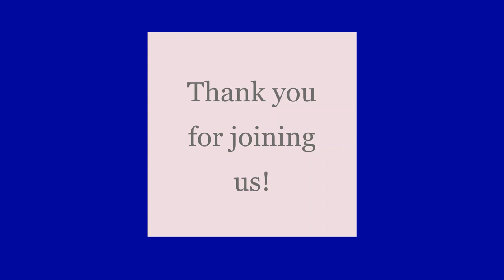Genesee Country Village & Museum's MacArthur House Tour and History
Come along with the Collections Manager at Genesee Country Village & Museum to explore the rarely-opened MacArthur House with a walk through and background story about the MacArthur family themselves!